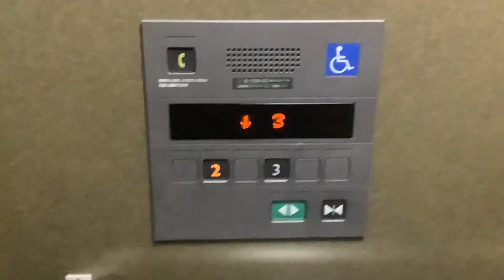瀬戸蔵ミュージアムのエレベーター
三菱製のこのどこにでもあるやつが、
最近乗っていないせいかレアに感じる
Ryu-zen↓

Syokathuのホームページはこちら！